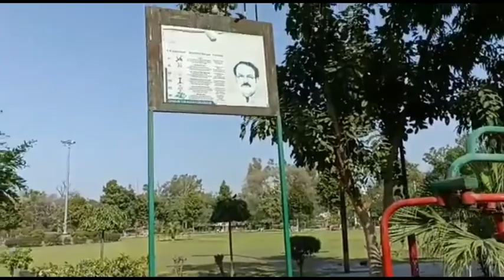Exercise at a park in Amritsar | Amritsar Tour | Punjab Tour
Excercise at a park in Amritsar | Amritsar Tour | Amritsar Park | Punjab Tour